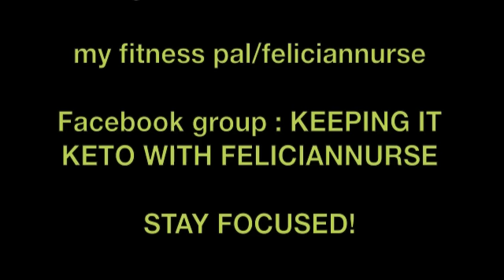KETO: HOW MUCH FAT AND WHAT KIND OF FAT?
My Fitness Pal username is Feliciannurse